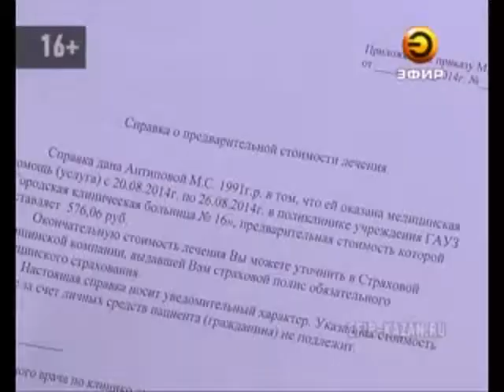В Татарстане запустили пилотный проект, призванный ликвидировать коррупцию в медицинской сфере